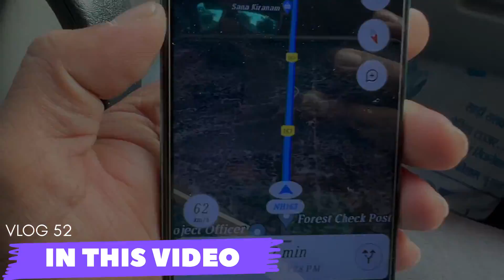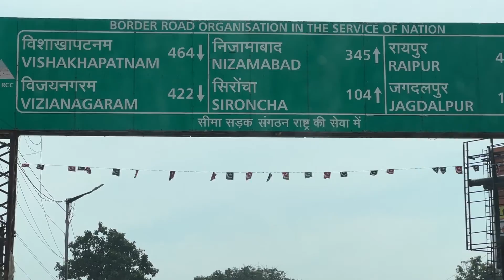Family ke sath Jagdalpur se Medaram Temple gaye | फ़ैमिली के साथ मेडाराम मंदिर गये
जगदलपुर से मेडाराम (तेलंगाना ) की दूरी लगभग 330km है।
मेडाराम पहुँचने के लिए हम लोग
गीदम से होते हुए बीजापुर पहुँचे फिर वहाँ से भोपलपट्टनम होते हुए मेडाराम पहुँचे ।

जगदलपुर से मेडाराम जाने के किए यह बहुत अच्छा रास्ता है ।

 Vlog : 52

video playlist is here --

Bastar Dussehra Playlist 2022: 👇🏻👇🏻

Tourist place of Bastar👇🏻

Unexplored Bastar👇🏻

I’m Jayant Yadav , I’m from Jagdalpur, Bastar (CG) .

मैं इस चैनल के माध्यम से आप सभी को मेरे नज़रिये से नई नई places और नई नई चीज़ों के बारे में आप सभी के साथ अपना experience or वहाँ की information आप लोगों के साथ share krunga 🙏

vlog | Moto vlog | Travel videos | Explore new and old  Places etc.

Or channel pe naye ho to please

Jagdalpur se Medaram
Jagdalpur To Medaram
Jagdalpur se Medaram kaise jaye
Medaram jane ka rasta
Medram kaha hai
Medaram temple jane ka rasta
Medaram temple kaise Pahuche
Jagdalpur se Medram kitna dur hai
Chhattisgarh To Telangana
Medaram temple